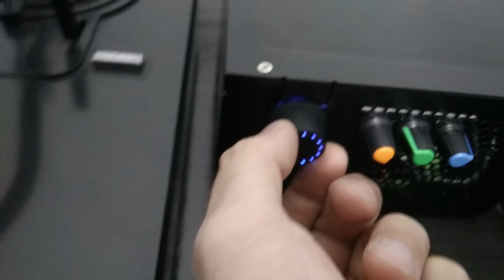DIY Dual Phono Pre amp usando chasis ATX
Store items:

Dual AC Transformer 220v50hz to 12+0+12+:

DIY Phono

(Optional) Power Supply DC12v:

(optional) Opa2604 Tone PCB Controls: